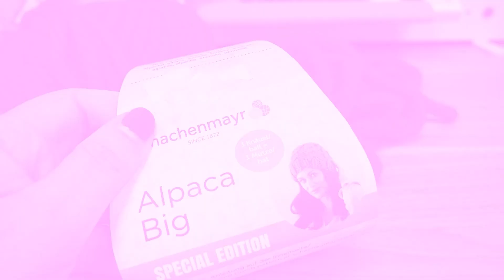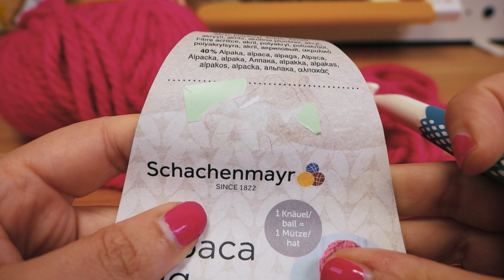Uncinetto | Sciarpa XXL per autunno e inverno | Sciarpa morbidissima!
28647